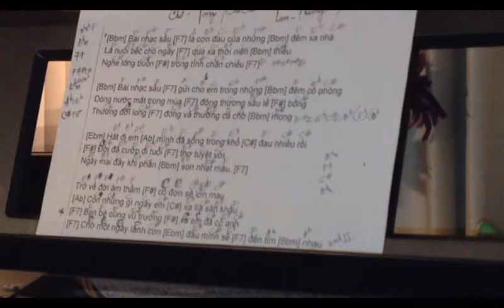Chờ ( ChaCha in Bbm)PSR-S 775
Sáng tác: Lam Phương-1978

[Bbm] Bài nhạc sầu [F7] là cơn đau của những [Bbm] đêm xa nhà
Là nuối tiếc cho ngày [F7] qua xa thời niên [Bbm] thiếu
Nghe lòng buồn [F#] trong tình chăn chiếu [F7]

[Bbm] Bài nhạc sầu [F7] gửi cho em trong những [Bbm] đêm cô phòng
Dòng nước mắt trong mùa [F7] đông thương sầu lẻ [F#] bóng
Thương đời long [F7] đong và thương cả chờ [Bbm] mong

[Ebm] Hát đi em [Ab] mình đã sống trong khổ [C#] đau nhiều rồi
[F#] Đời đã cướp đi tuổi [F7] thơ tuyệt vời
Ngày mai đây khi phấn [Bbm] son nhạt màu. [F7]

Trở về đời âm thầm [F#] cô đơn sẽ lớn mau
[Ab] Còn những gì ngày em [C#] xa lìa sân khấu
[F7] Bạn bè cùng vũ trường [F#] xa em đã có anh
[F7] Chờ một ngày lành cơn [Ebm] đau mình sẽ [F7] đến tìm [Bbm] nhau